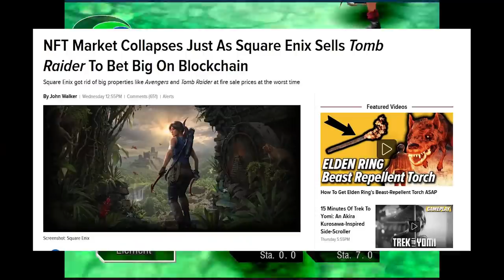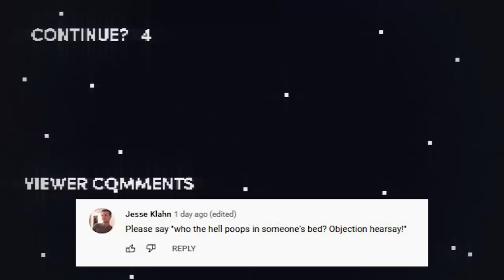Honest Game Trailers | Chrono Cross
Trailers that tell you the TRUTH about your favorite video games: this week is Chrono Cross!

Produced by: Max Song & Ryan O'Toole
Post-Production Supervisor: Emin Bassavand
Post-Production Coordinator: Mikołaj Kossakowski
Assistant Editor: Rebecca Castaneda
Director of Video Production: Max Dionne